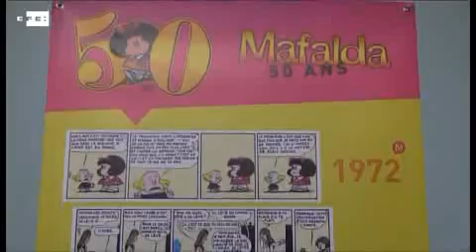Poniatowska, Gabo y Mafalda juntos en el Día Internacional del Libro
Video de la agencia EFE. Mafalda fue hoy el estandarte del Día Mundial del Libro, en el que el recuerdo de Gabriel García Márquez sobrevoló las principales celebraciones, como la de Bogotá, donde el presidente de Colombia, Juan Manuel Santos, inició hoy una lectura pública de "El coronel no tiene quien le escriba".